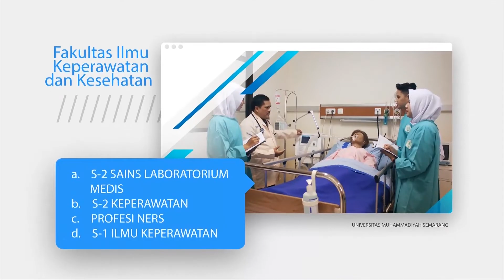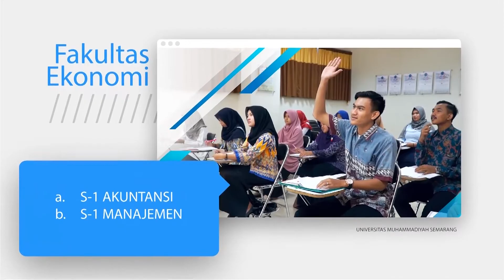UNIMUS KAMPUS UNGGUL | PTS FAVORITE JAWA TENGAH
Penerimaan Mahasiswa Baru Universitas Muhammadiyah Semarang (UNIMUS). Kampus unggul, berkarakter dan berwawasan internasional. Unimus merupakan salah satu PTS terfavorite di Jawa Tengah. Berbagai langkah telah dilaksanakan termasuk di dalamnya adalah melakukan pembenahan mendasar dalam pola rekrutmen mahasiswa baru. Dalam hal seleksi mahasiswa baru, UNIMUS menerapkan beberapa model seleksi. Seleksi masuk mahasiswa baru UNIMUS terbagi atas 3 (tiga) jalur seleksi berikut:

JALUR SELEKSI TES
Computer Based Test (CBT) dengan sistem One day Admission Service.
Paper Based Test ( Untuk Seleksi Fakultas Kedokteran Umum dan Kedokteran Gigi)
JALUR SELEKSI PRESTASI
PERMASI (Penelusuran Siswa Berprestasi)
PEMIKAT (Penelusuran Minat dan Bakat)
JBTT ( Jalur Bebas Tes Tulis)
JALUR SELEKSI BEASISWA
PROBEA (Program Beasiswa Dhuafa)
KADER MUHAMMADIYAH
PERKONI (Penelusuran Atlet KONI)
HAFIDZ QUR’AN
BIDIKMISI